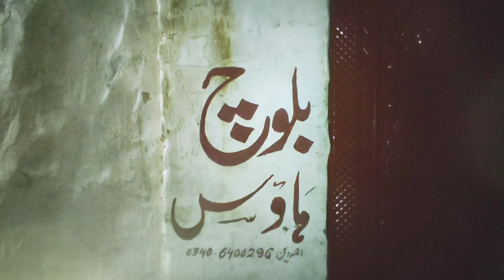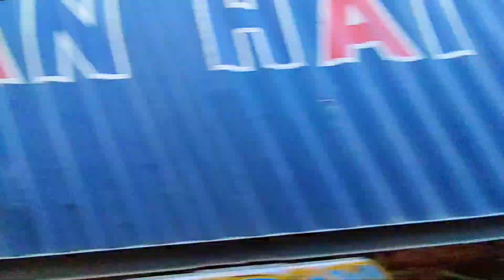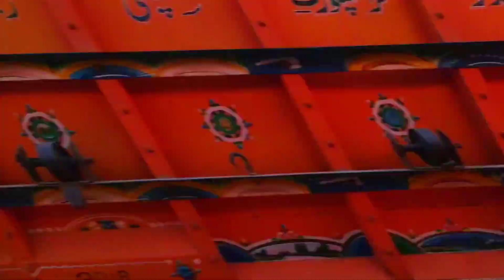Apny Ghar M Pahunch Gaya Saba Ahmad Na Rok Saky